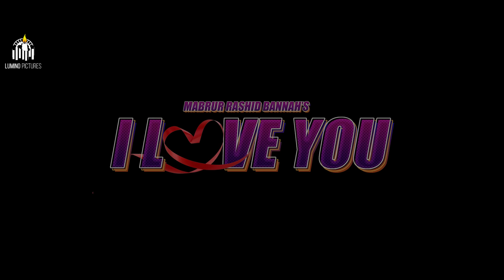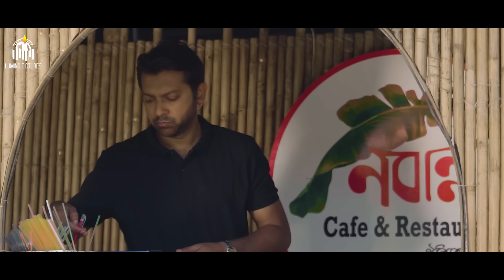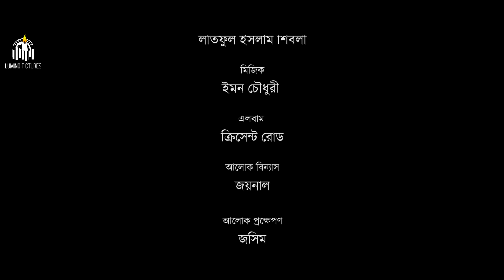I Love You | Tahsan Khan | Shaila Sabi | Mabrur Rashid Bannah | Eid Natok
Direction : Mabrur Rashid Bannah
Story : মোসাব্বের হোসেন মুয়ীদ
Producer : RH Tanvir
Executive Producer : Masudul Hasan

Cinematographer : Tanvir Anzum n’ Ashik Aman
Edit & Color : Shamim Rahman

Cast : Tahsan Khan, Shaila Sabi, মাহমুদা আপন n’ More

AD Team : SK Amit, Rezwadud Mahin, Gerson Lawncheu Bawm, Rashed Amran

Song Title : Dukkho Diner Bondhu
Singer : Tanim Mahmud
Lyrics : Latiful Islam Shibli
Album : Creascent Road
Poster : Rabby Raz